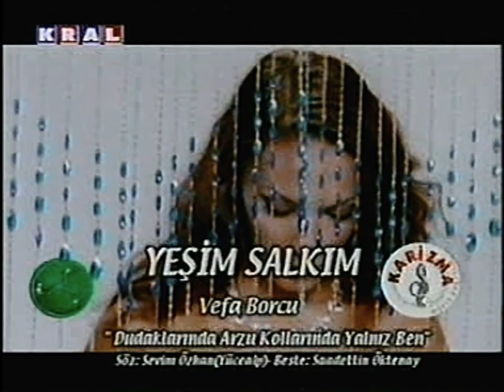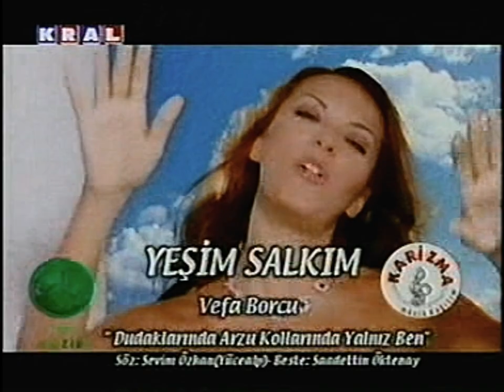Yeşim Salkım - Dudaklarında Arzu Kollarında Yalnız Ben | Stereo (Kral TV) (2001, Yeşil Müzik)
Yeşim Salkım'ın Vefa Borcu albümüne çektiği 2. klibi Dudaklarında Arzu. Kayıt için Hakan'a çok teşekkürler